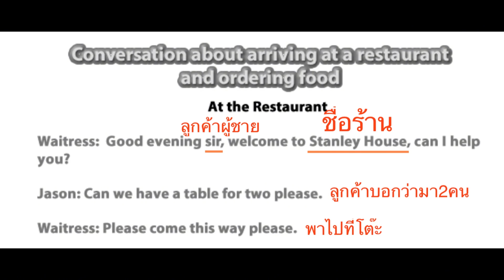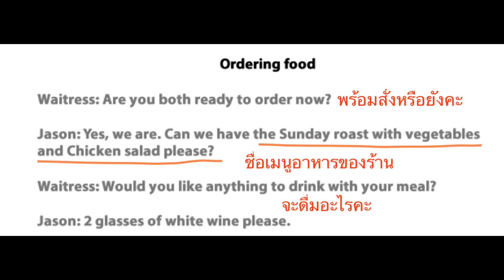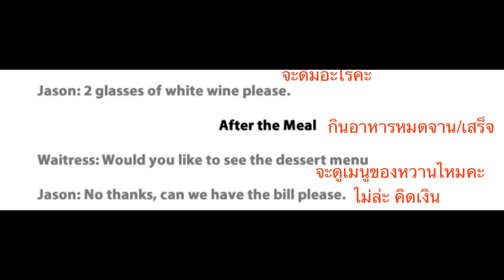บทสนทนาภาษาอังกฤษ ร้านอาหาร พนักงานเสิร์ฟ ลูกค้า🤠ป้าโอ้ท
บทสนทนาภาษาอังกฤษ ร้านอาหาร พนักงานเสิร์ฟ ลูกค้า
ฝึกภาษาอังกฤษ ปรับการออกเสียง Pronounciation พูดภาษาอังกฤษ เรียนภาษาอังกฤษ เรียนออนไลน์ พูด ฟัง อ่าน แต่งประโยค
ดูรายละเอียดเรียนออนไลน์
สอบถามรายละเอียด หรือส่งข้อความหาที่เฟสบุ๊ค EngOath 😇
ซื้อหนังสือของป้าโอ้ท
พูดภาษาอังกฤษ ISBN 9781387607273